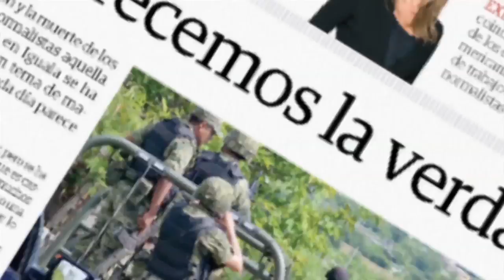Más tráfico por "Hoy no circula"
Ante la resolución de la SCJN para que más vehículos puedan obtener el holograma cero, el tráfico ha aumentado considerablemente en la ciudad